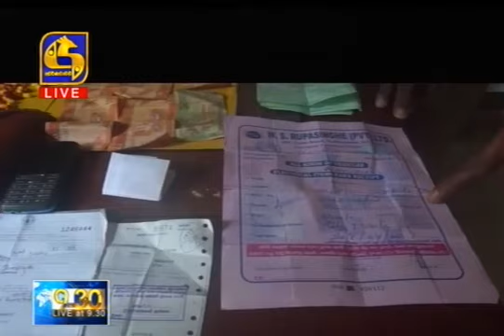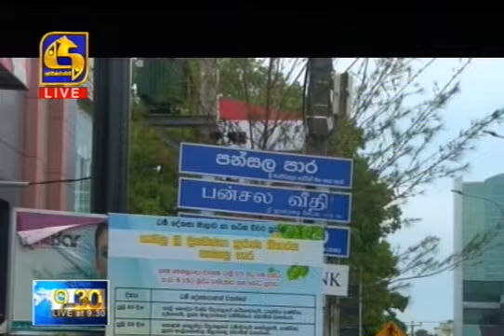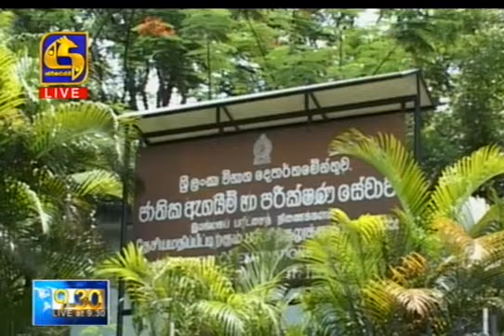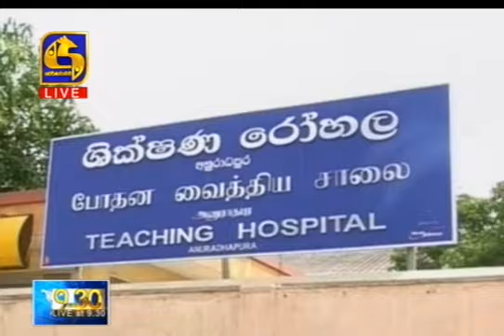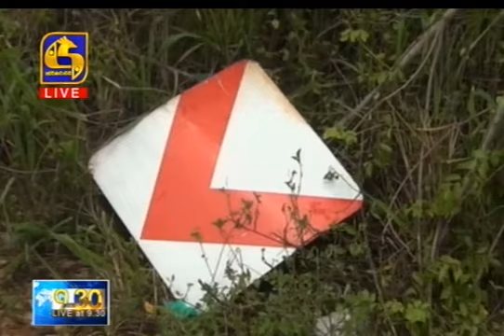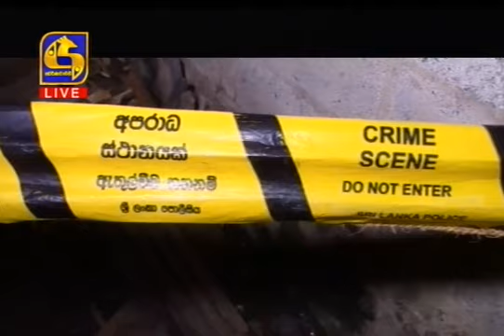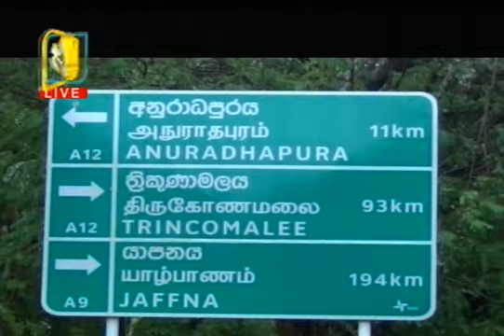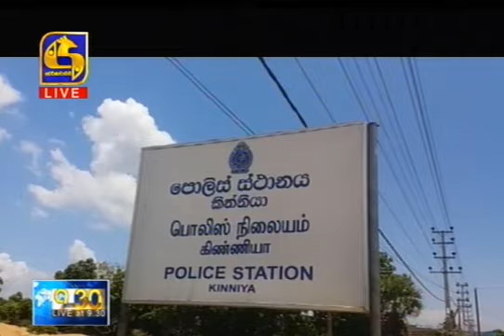Live at 9.30 News – 2017.09.02